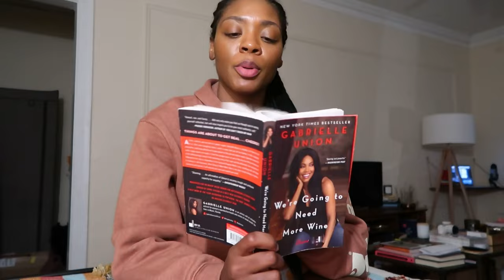Weekly Vlog | Taking Instagram Photos Alone, Designer Heirlooms, Beautiful Chicago Views & More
Hey guys! Welcome to another weekly vlog. This week I started a 30 day consistency challenge on Instagram where I have to post everyday in the month of February to help promote growth, so in this vlog, I take you along as I shoot content. I also have dinner with friends, finally hit up Trader Joes with you all again and share a special moment of me passing my first designer bag off to my younger sister.